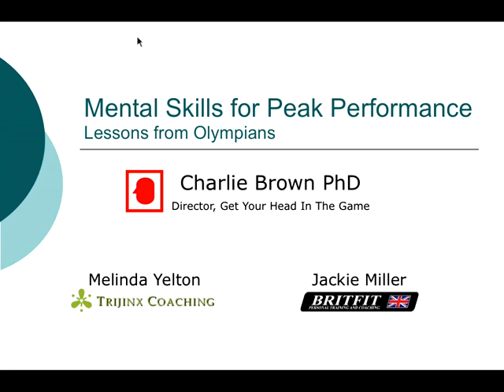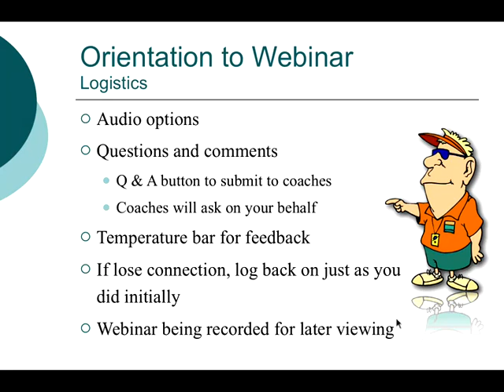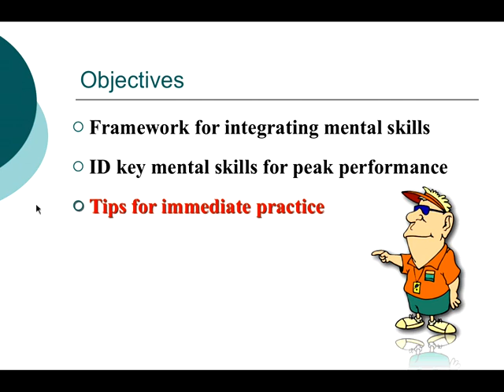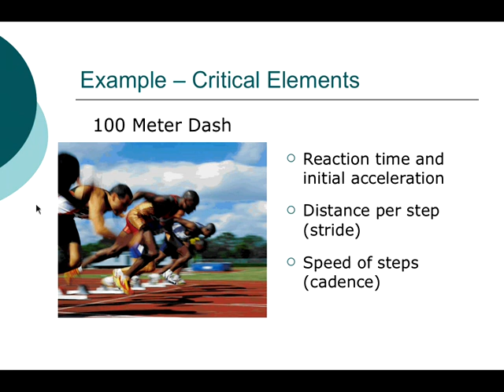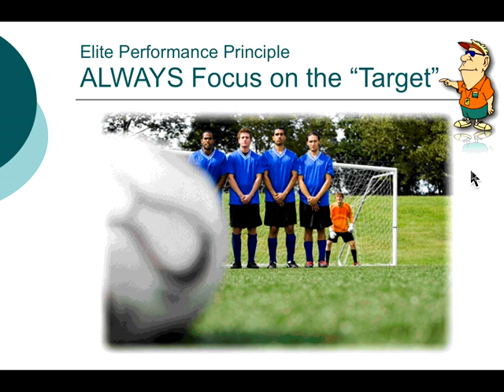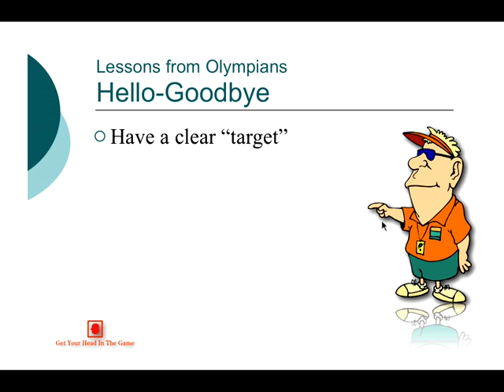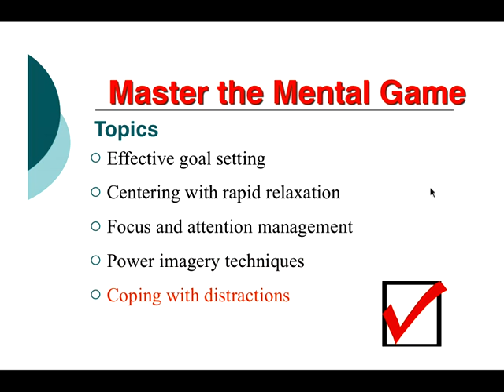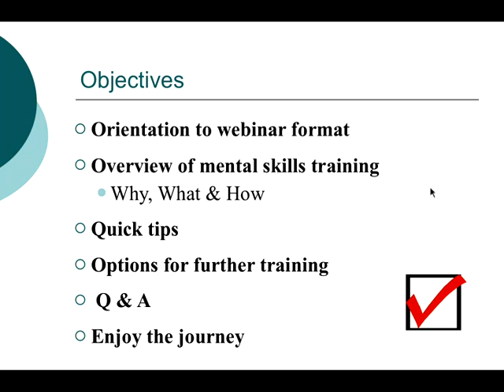Overview of Mental Skills Training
Trijinx and BritFit coaching clients are invited to hear sport psychologist Dr. Charlie Brown present an overview of the science of concentration, focus and attention that is a foundation of all modern-day Olympic training programs in the USA.  The program identifies key mental skills that impact an athlete&acirc;��s success, and a number of practical tips  to begin integrating mental skills into your training program. &lt;br/&gt;&lt;br/&gt;
This program is a pre-requisite for the 6-session webinar Mental Skills Clinic offered by Get Your Head In The Game, for Trijinx and BritFit clients